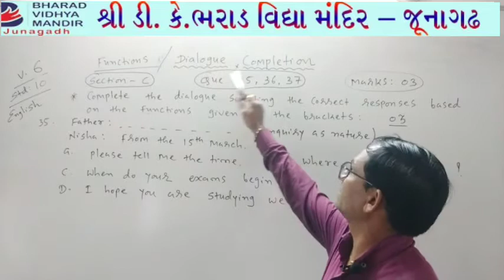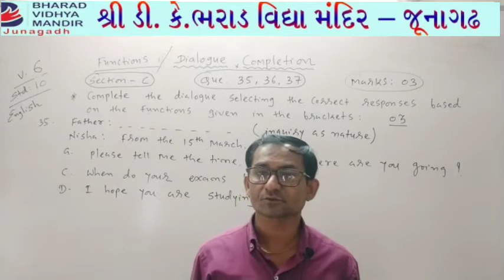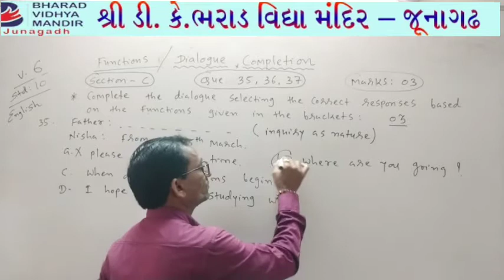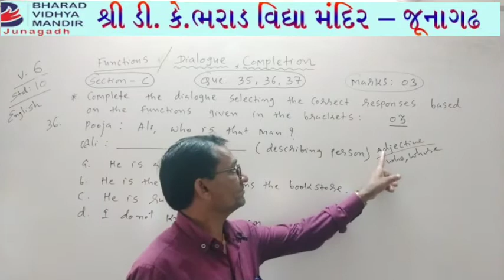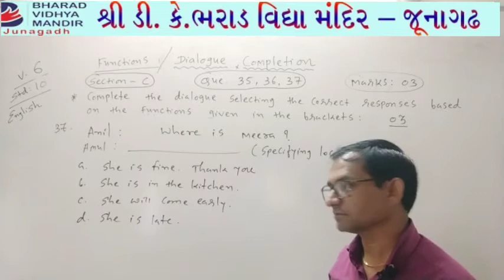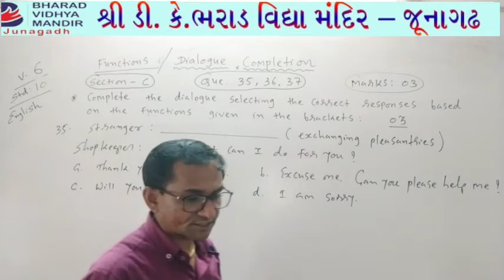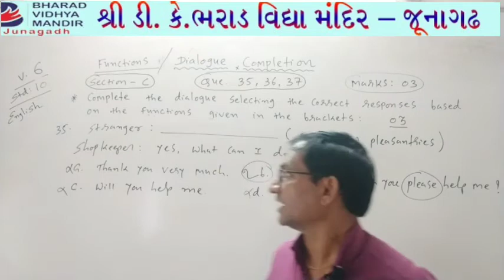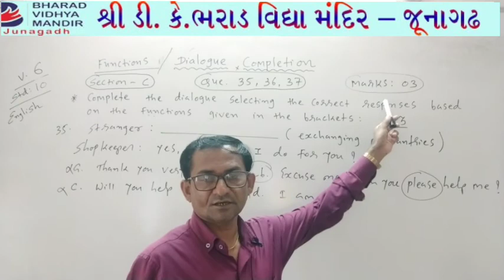Standard 10 :Dialogue Writing - Bharad Vidhya mandir junagadh